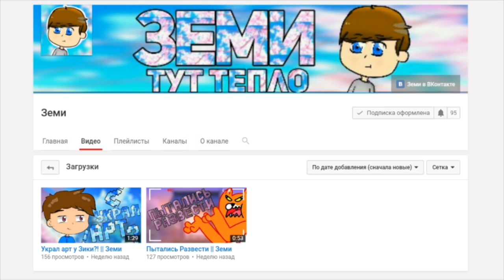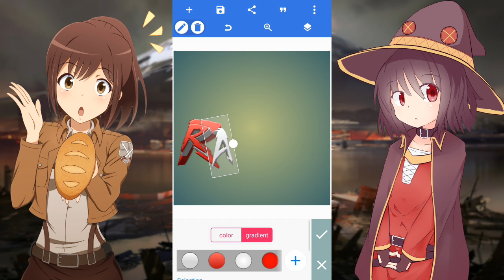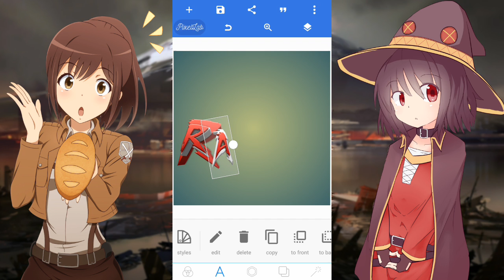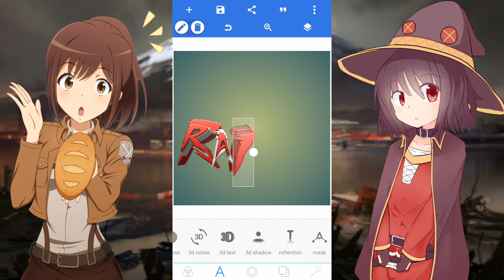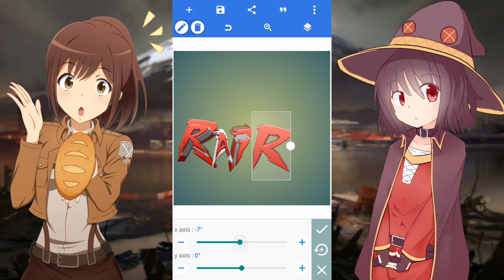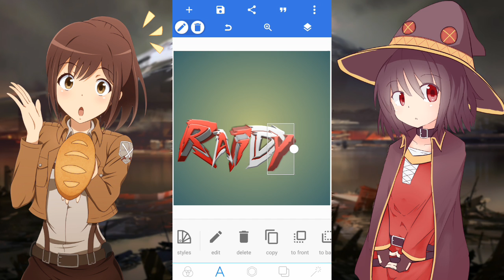▶Как сделать 3Д текст как на пк на Android ▶ Гайд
∆ПРОГРАММЫ∆
1) Монтаж - KineMaster и PowerDirector
2) Запись звук
а - HI-Q mp3 Recorder
3) Обработка звука - Doninn Audio Editor
4) Запись видео - GameScreenRecord
5) Текст - PixelLab
6) Превью - PS Touch